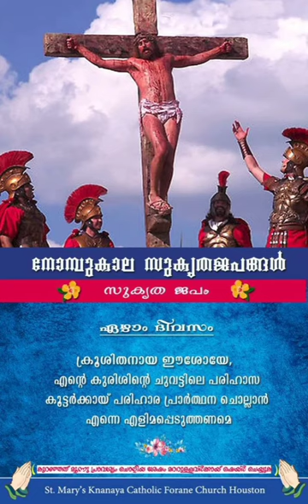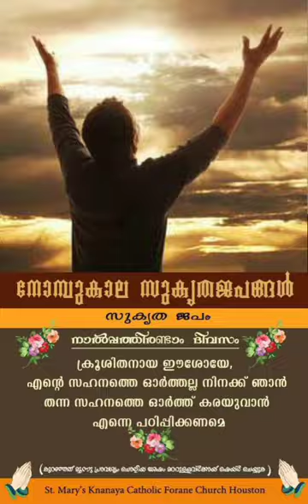JEEMUSIC SERMON ON LENT